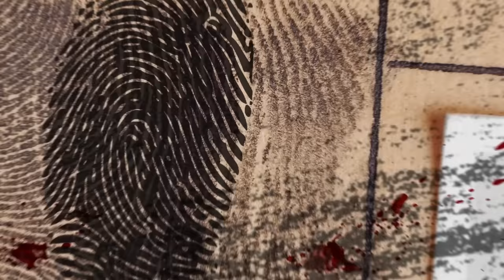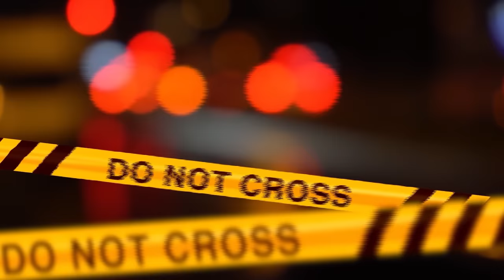LA DETECTIVE PSICOPATICA